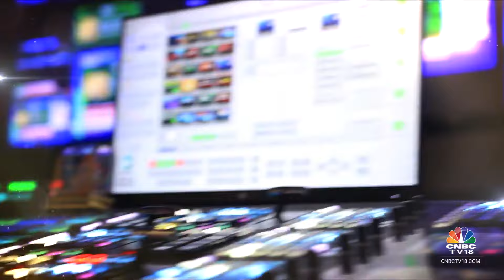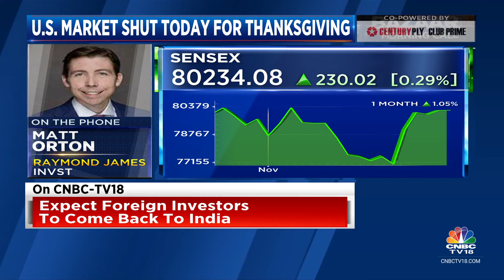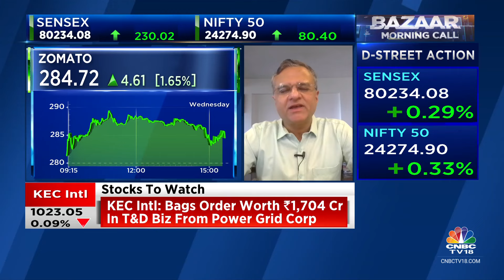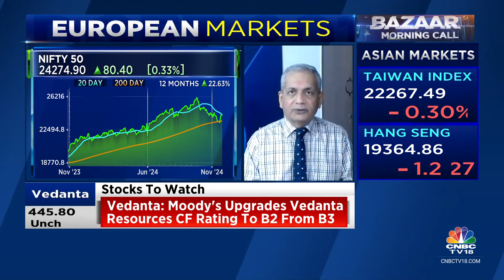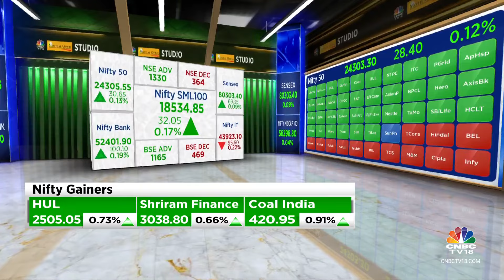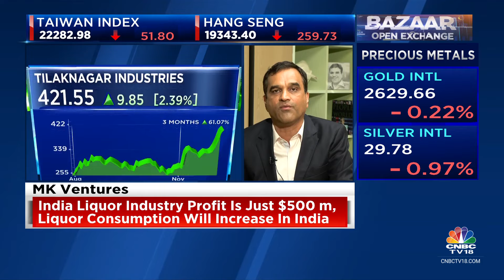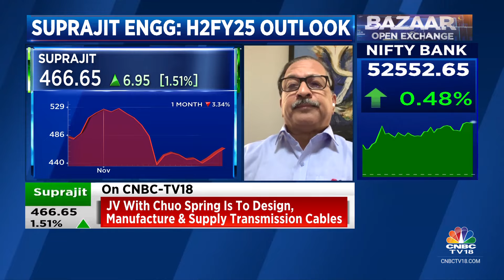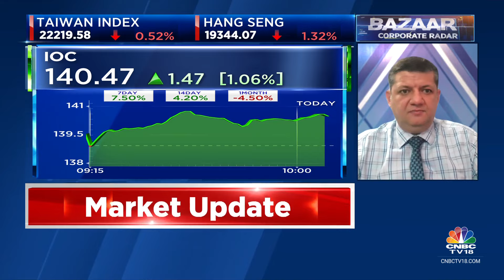Bazaar: The Most Comprehensive Show On Stock Markets | Full Show | November 28, 2024 | CNBC TV18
n18oc_business